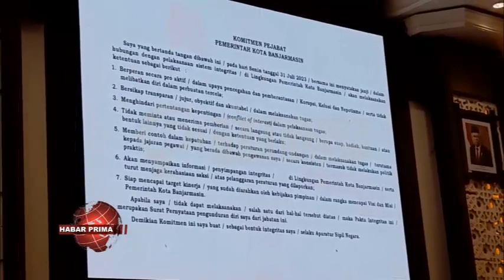SEBANYAK 155 KEPALA SEKOLAH WAN PENGAWAS SEKOLAH DI BANJARMASIN DILANTIK